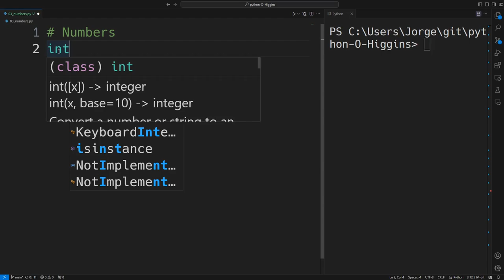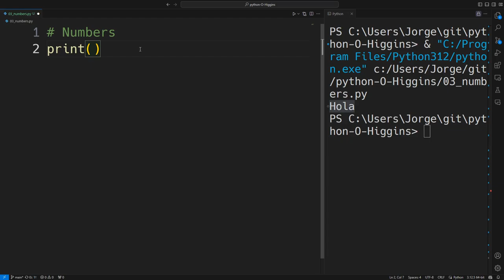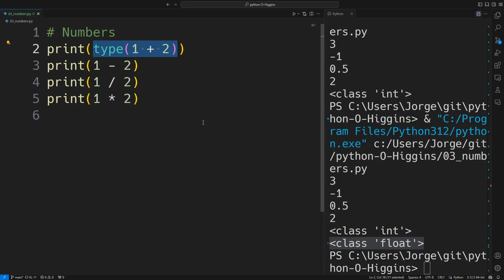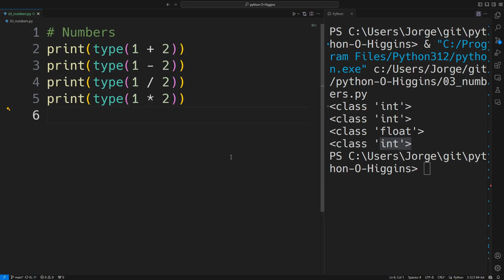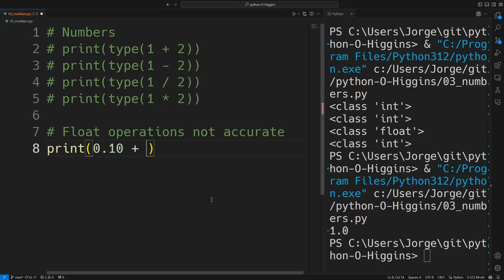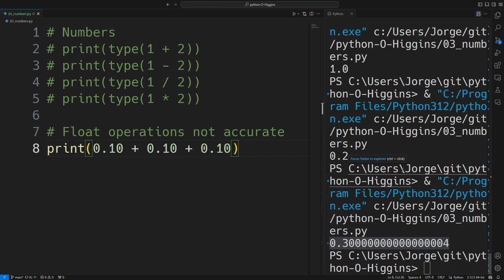Números en Python: enteros (int) y con punto decimal (float) en Python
En este video aprenderás sobre los dos tipos principales de números en Python: los enteros (int) y los números con punto decimal (float). Exploraremos las diferencias entre ellos, cómo se utilizan en programación y qué operaciones matemáticas básicas puedes realizar con cada tipo. Si estás comenzando a aprender Python o necesitas reforzar tus conocimientos sobre el manejo de números, este tutorial es perfecto para ti.